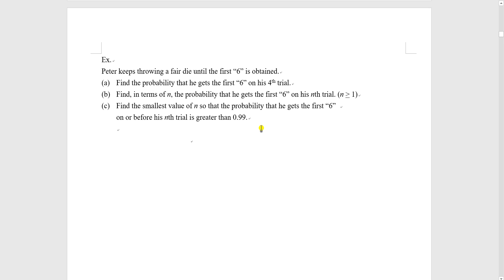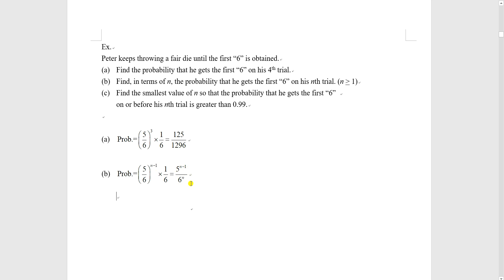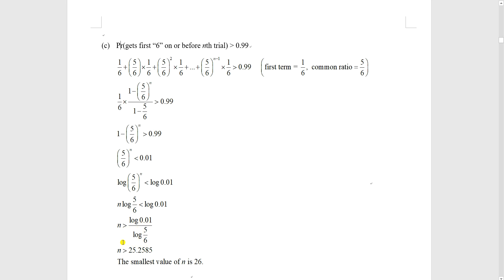geometric series probability